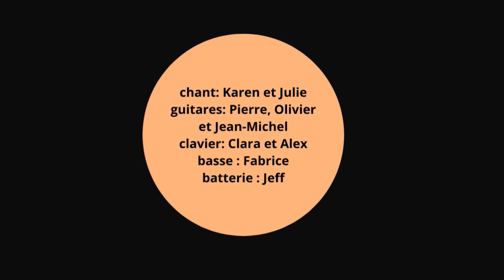Tous En Scène fête la musique 2022 - I Was Made For Loving You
Enregistrée à la fête de la musique de Voisins-Le-Bretonneux le 21 juin 2022.

Avec:  Karen (chant), Julie (chant), Clara (clavier), Pierre (guitare), Olivier (guitare), Jean-Michel (guitare), Alex (clavier), Fabrice (basse), Jeff (batterie)